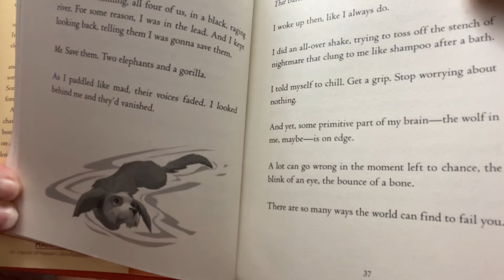Mrs. Angelly reads p.2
One and Only Bob part 2